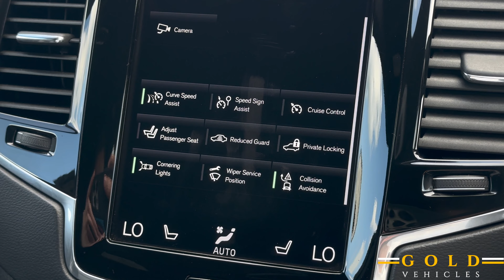2020 Volvo XC90 B5 R-Design AWD